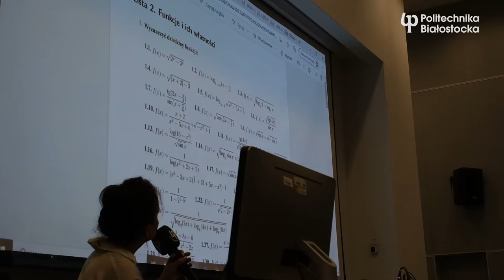Białostocki Salon Maturzystów Perspektywy 2022. OKE Łomża wyjaśnia, jak zdać nową maturę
Gościem Salonu na Wydział Elektryczny politechniki białostockiej była dr Agnieszka Barbara Muzyk, dyrektor Okręgowej Komisji Egzaminacyjnej w Łomży.

Wraz z ekipą ekspertów z OKE wyjaśniała, co czeka maturzystów w maju 2023 roku.

- Zawsze lepiej wcześniej powiedzieć, co czeka młode osoby, niż później borykać się z trudnościami.

To była szansa na zwrócenie uwagi, jak przygotować się do matury z poszczególnych przedmiotów, m.in. z matematyki, by osiągnąć satysfakcjonujące wyniki.

Czy wiecie, że próg zdawalności z egzaminu pisemnego to 30%?

Dobra wiadomość dla maturzystów ze szkół technicznych!

Zdany egzamin zawodowy może być brany pod uwagę podczas rekrutacji 2023 na Politechnikę Białostocką.

Tu znajdziecie wykaz zawodów i odpowiadające im współczynniki przy rekrutacji na konkretne kierunki studiów w naszej Uczelni

Trzymamy kciuki za wszystkich maturzystów i czekamy na Was w czerwcu 2023!

Zostań inżynierem